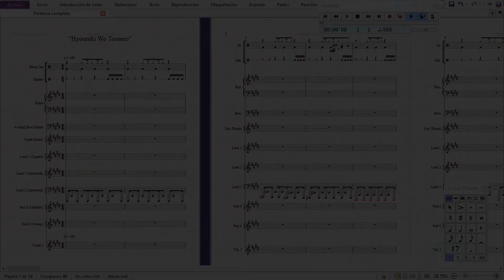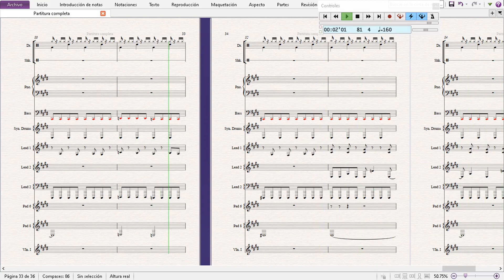JoJo's Bizarre Adventure: Phantom Blood OST - Hyouteki wo toraero midi transcription and MUSIC SCORE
music score and midi transcription of the song "Hyouteki wo toraero" was very challenging to transcribe the crazy piano solo's, I enjoyed a lot making this one from an anime. Enjoy.